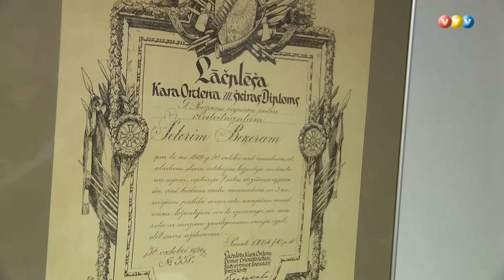Izsludināti konkursi par Latvijas armijas vēsturi